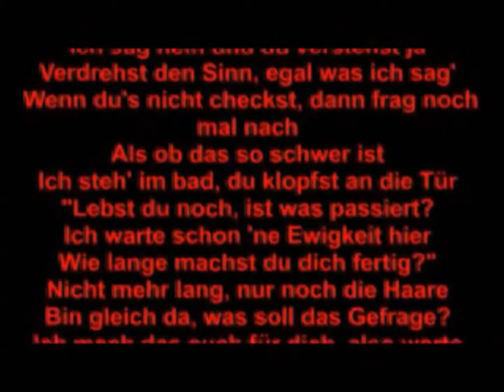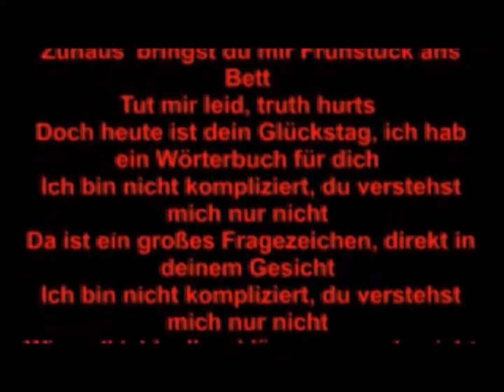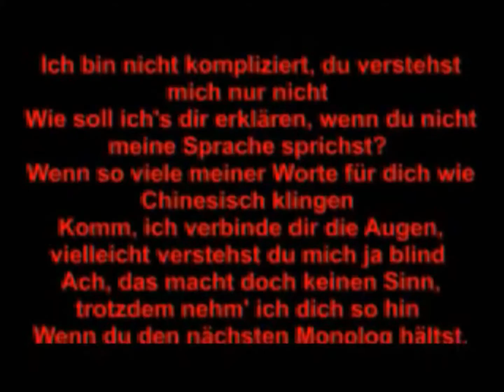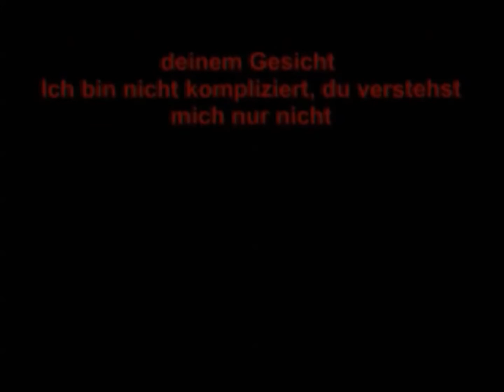Namika - Kompliziert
Ich habe auch weitere Lyricvideos in meinem Channel.